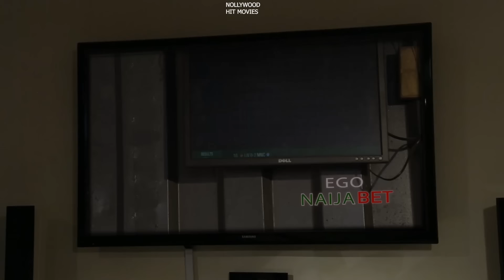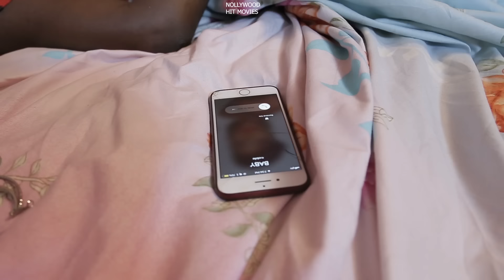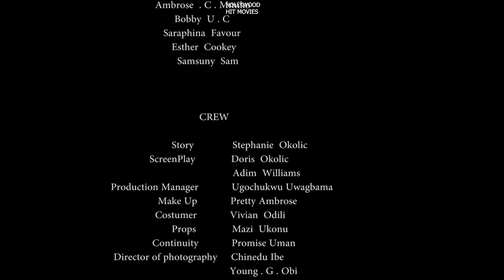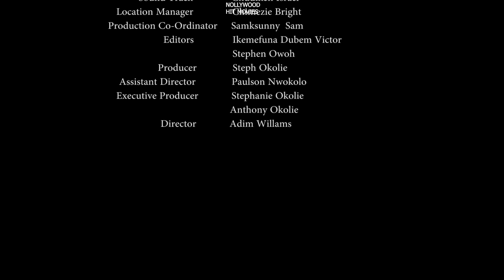BIG SECRET(FULL MOVIE) FREDERICK LEONARD/ LINDA OSIFOR 2023 LATEST NOLLYWOOD MOVIE